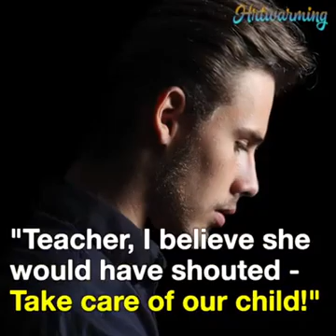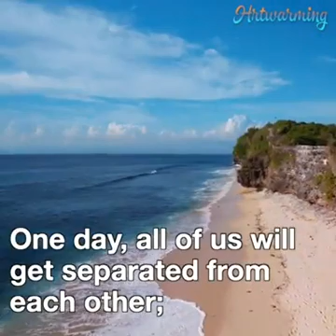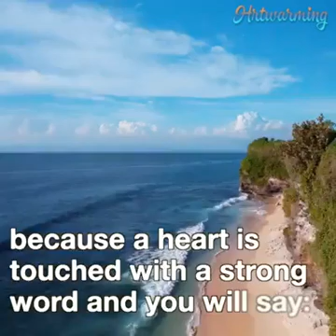Life so short